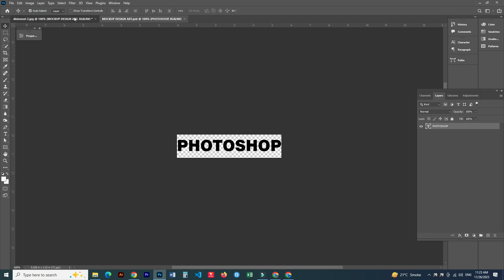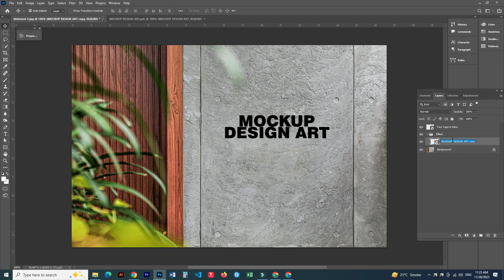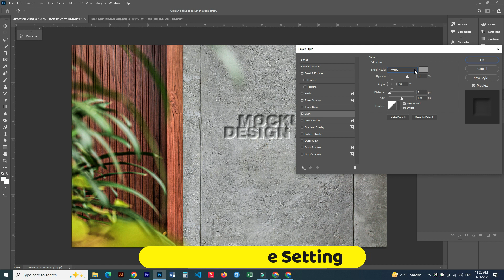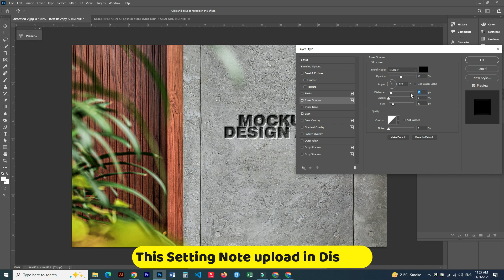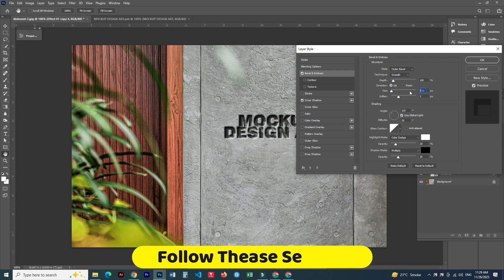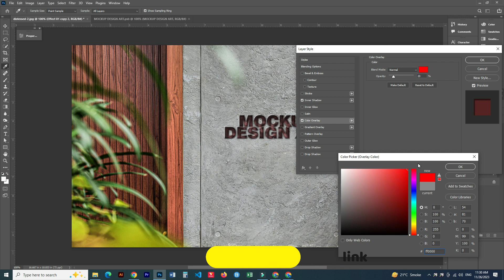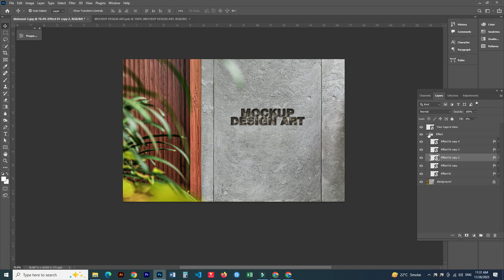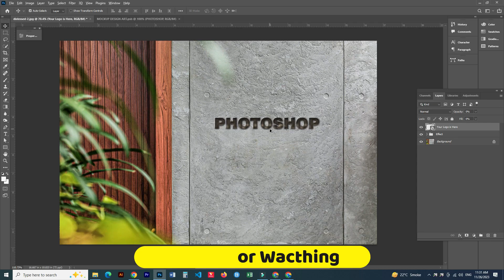Creating 3D Logo mockup in Photoshop + PSD File Upload